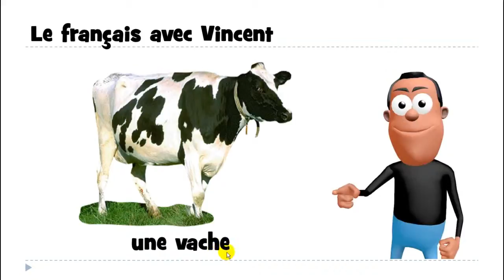belajar bahasa perancis # belajar bahasa prancis # 1 mot # une vache